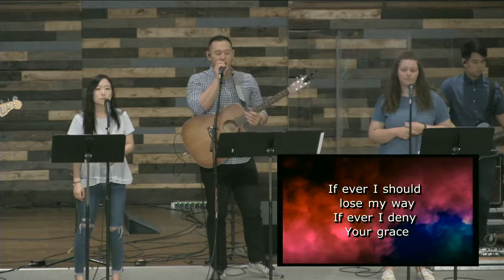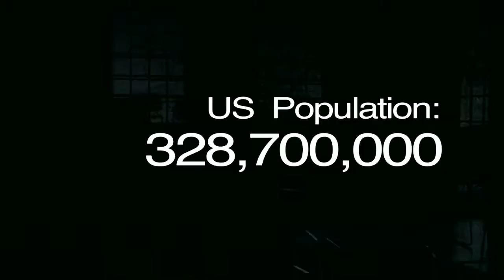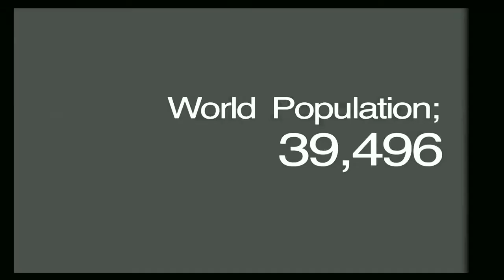Who's Your One? - On Earth, as It Is in Heaven - Matthew 4:18-22